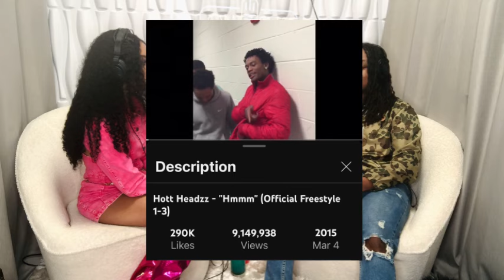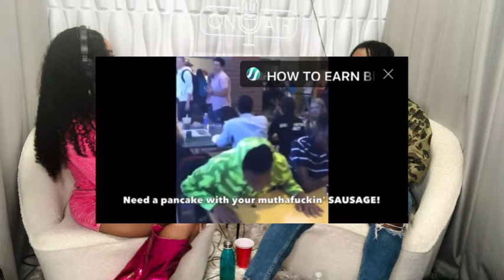Interview With Viral sensation and artist “Devo” (Na$ty Closet Podcast) Ep.8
Hey guys welcome back to my podcast “Na$ty Closet Podcast” take a step into the closet where your in a safe space to share your deepest most inner thoughts and viewpoints. In this episode I’m sitting down with viral sensation “Devo” to catch up and see where life has taken him since his viral moment. We also discussed family/ friendships, spirituality and future projects.